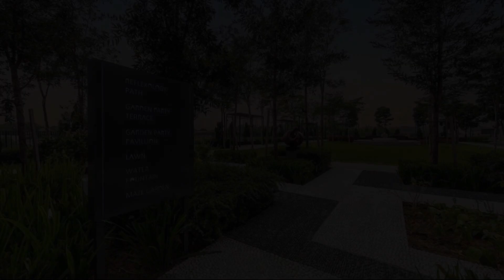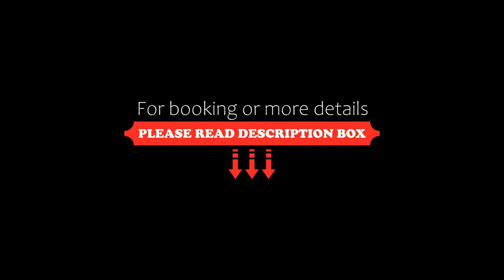2022 Newly open Condo in Seri Kembangan, Seri Kembangan, Malaysia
2022 Newly open Condo in Seri Kembangan, Seri Kembangan, Malaysia
About Property:
Located in Seri Kembangan, just 10 km from IOI City Mall, 2022 Newly open Condo in Seri Kembangan provides accommodation with an outdoor swimming pool, a fitness centre, a garden and free WiFi. This property offers access to a balcony and free private parking.

This air-conditioned apartment is equipped with 1 bedroom, a satellite flat-screen TV, a dining area, and a kitchen with a fridge and a microwave. ...
Property Type: Hotel
Address: Jalan Equine, 43300 Seri Kembangan, Malaysia
Searching For
1. 2022 Newly open Condo in Seri Kembangan - Seri Kembangan - Malaysia
2. 2022 Newly open Condo in Seri Kembangan - Seri Kembangan - Malaysia Address
3. 2022 Newly open Condo in Seri Kembangan - Seri Kembangan - Malaysia Rooms
4. 2022 Newly open Condo in Seri Kembangan - Seri Kembangan - Malaysia Amenities
5. 2022 Newly open Condo in Seri Kembangan - Seri Kembangan - Malaysia Offers and Deals
Audio Credit:
Track Title: Blank Slate
Artist: VYEN